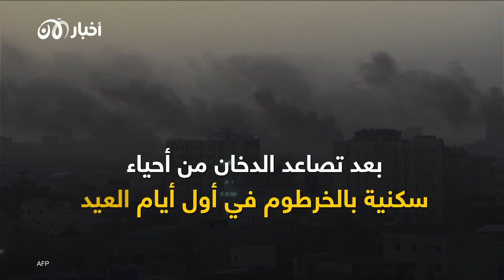إطلاق نار أثناء تكبيرات العيد.. الحزن يخيّم على أول أيام العيد في السودان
شعر محمد صابر الترابي بسعادة طفولية أثناء مشاهدته صور عيد الفطر من السنوات السابقة مقارنة بالعيد هذا العام في الخرطوم.

ترجع أصوله إلى ولاية الجزيرة، يبلغ من العمر 27 عامًا ويعمل منسقًا في جمعية ثقافية بالخرطوم، ولم يتمكن من العودة إلى دياره لقضاء العيد مع أسرته بسبب العنف المستمر.